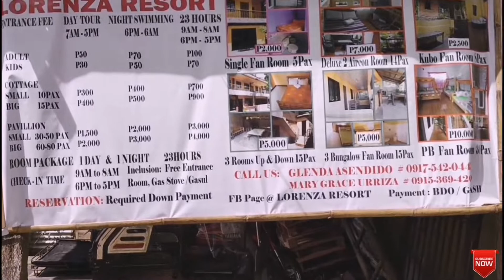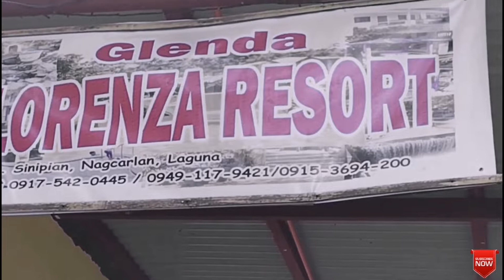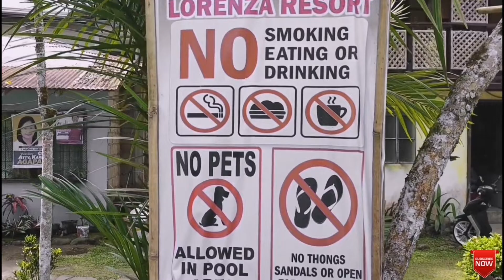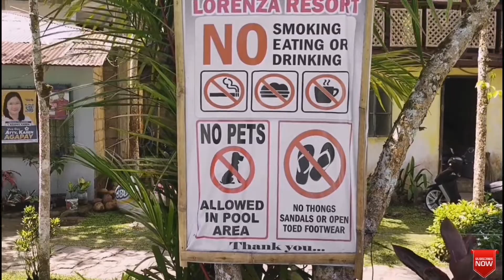PALABOY TEAM SUMMER GET AWAY @ NAGCARLAN LORENZA RESORT, LAGUNA